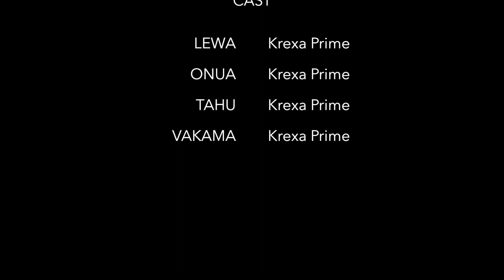BIONICLE: Resurrection - Chapter 3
BIONICLE: Resurrection - Chapter 3 focuses its story around the remaining Toa Nuva to be teleported, memories from Tahu's past, and the Toa Nuva's ascension into outer space beyond Spherus Magna and transformation into their Okoto forms.